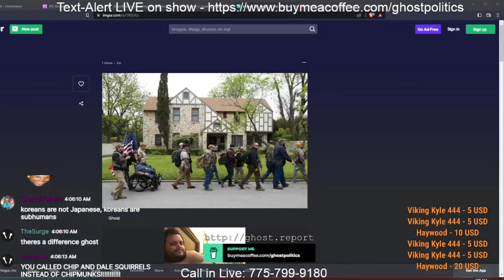Ghost Exposed ♿ - The Ghost Show Moments